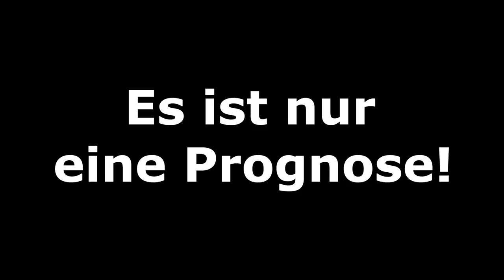FIFA 19: Deutschland v Estland l [EM-QUALIFIKATION 2020] Prognose [FULL HD]